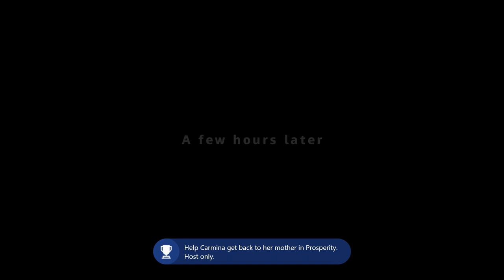Farcry New Dawn #1 The Start